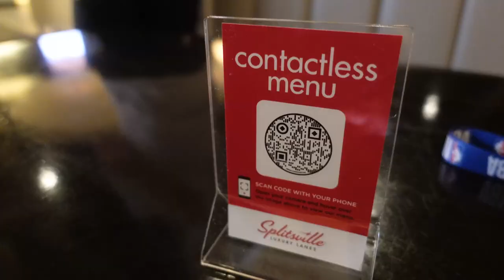Inside the Bubble - Ep. 9: Michael Porter Jr. Bet Me HOW MUCH He Could Beat Me in Bowling?! 🎳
We all needed to get out of the hotel a bit and decided to go bowling as a team! And wait - Michael Porter Jr. bet he could beat me so had to challenge him! Who y'all think won? 🎳 👀

**heads up - this was filmed before the start of the 2020 NBA Playoff run**

I'll have more behind-the-scenes content from the bubble coming soon!

- Executive Producers: Troy Daniels & Devin Dismang
- Videographer: Troy Daniels
- Editor: Devin Dismang